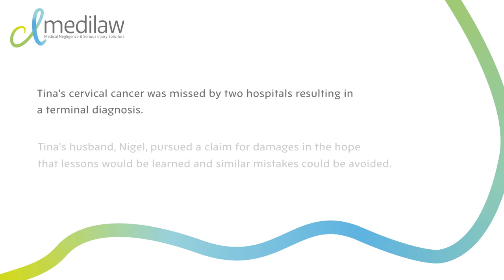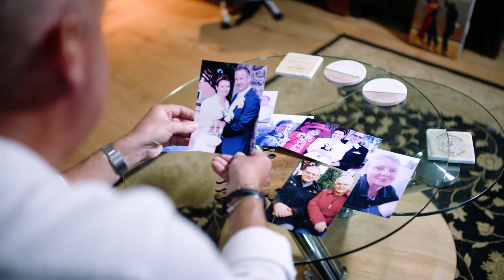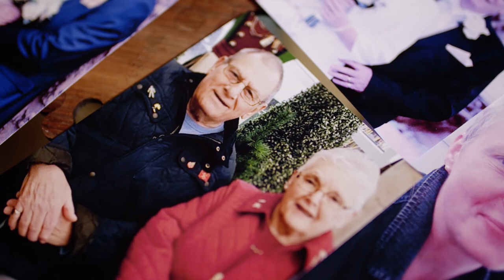Nigel’s Story - Delay in Diagnosis of Cervical Cancer causing Nigel’s wife’s death